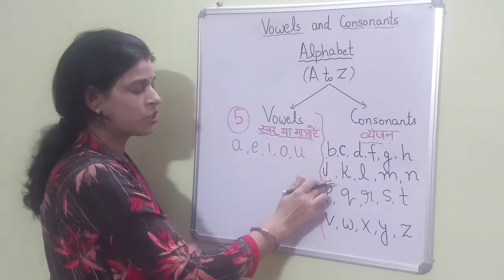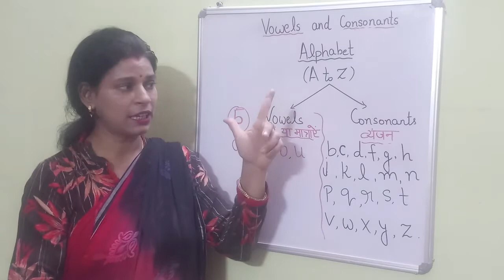Vowels and consonants for class 2 and 3 students ..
Your little  kids  can  easily learn vowels with my simple  trick..